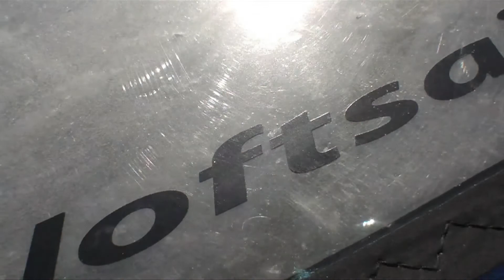Focus New LOFT SAILS O2 2010 Preview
Greg Penne present the brand new 2010 sail from his sponsor LOFT SAILS. This model is the O2. Now in your surfshop... !!!

Greg Penne présente la toute nouvelle voile 2010 de son sponsor LOFT SAILS. Ce modèle est la O2. Disponible dans tous les bons surfshops... !!!